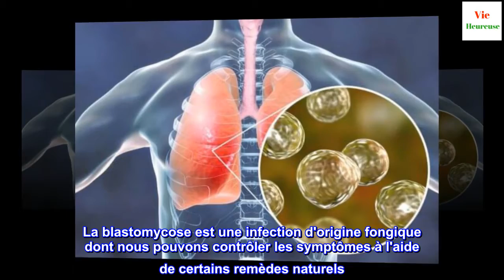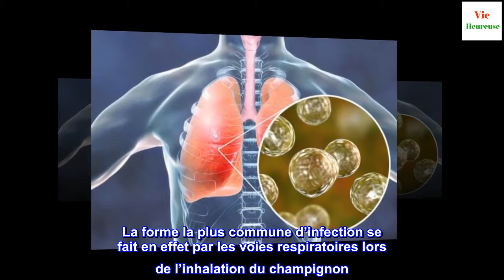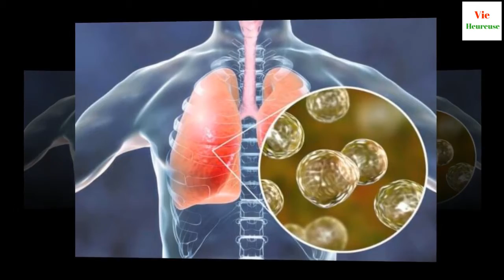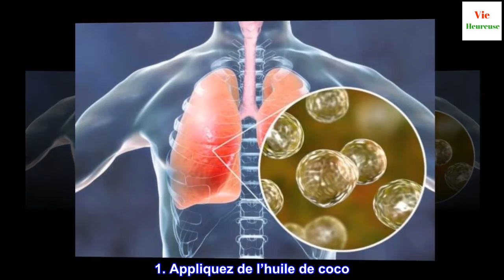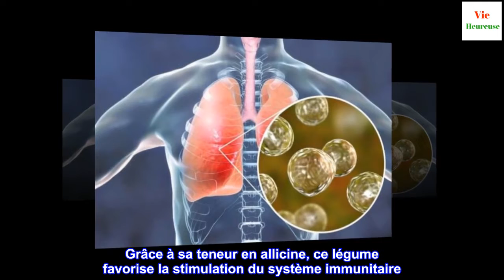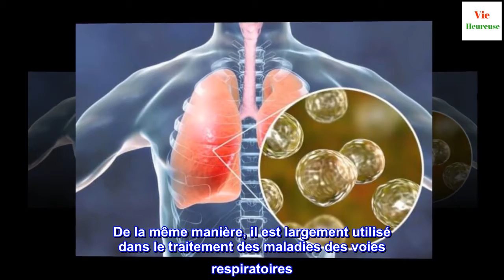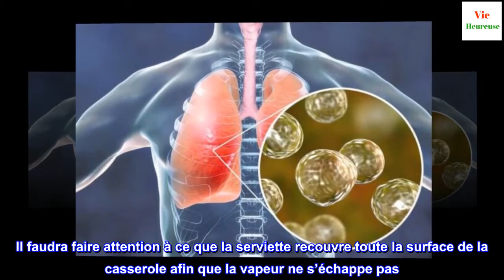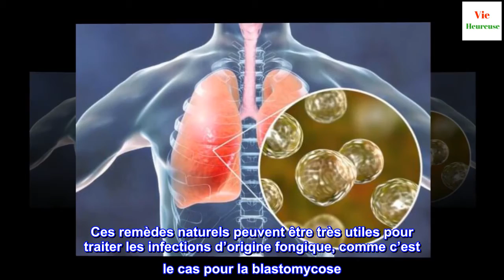5 remèdes naturels efficaces pour contrer les symptômes de la blastomycose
5 remèdes naturels efficaces pour contrer les symptômes de la blastomycose